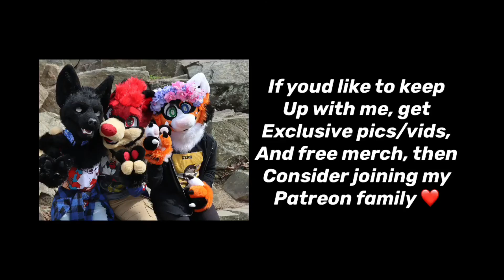Blair 3/4 Commission 2021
Small faq

Yes, with the exception of ross, mochi, frost, and the bases for eclipse and swift.